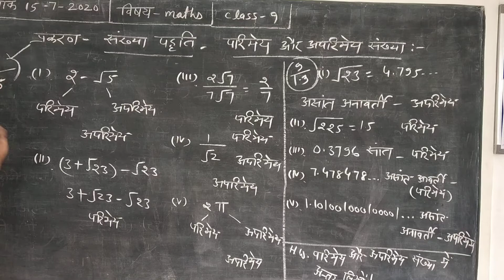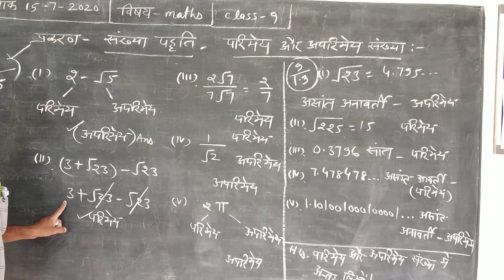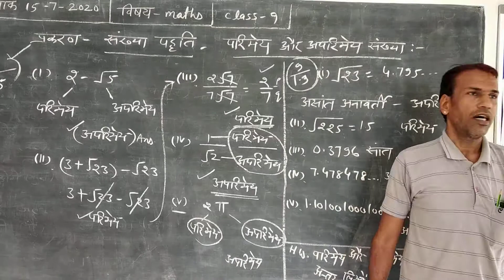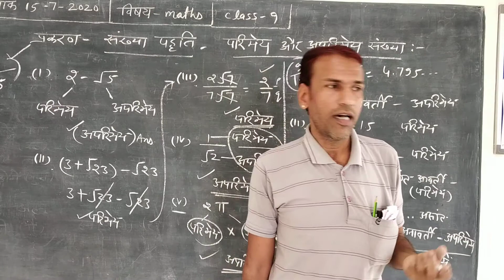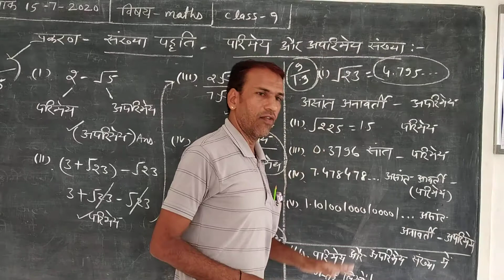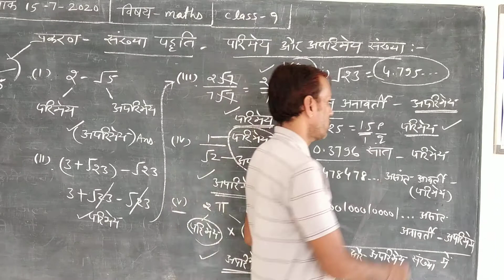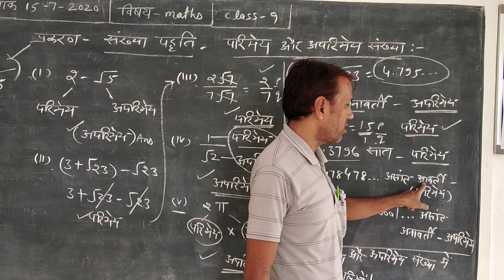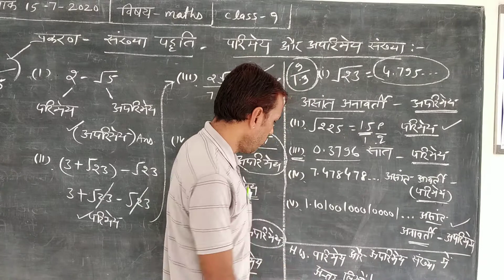Sankhya padhti parimaiy or a parimaiy Sankhya class 9